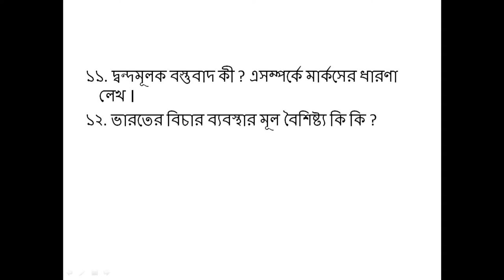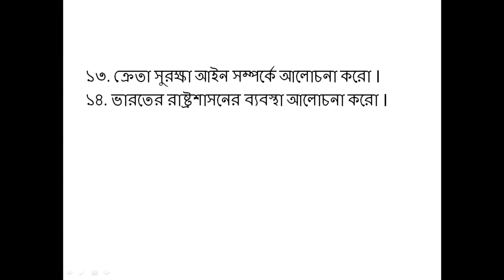H.S 2020 Political Science 100 % common question mark 5/8 SET 1